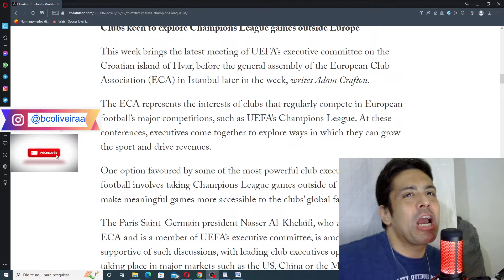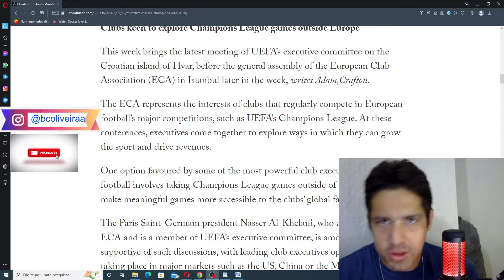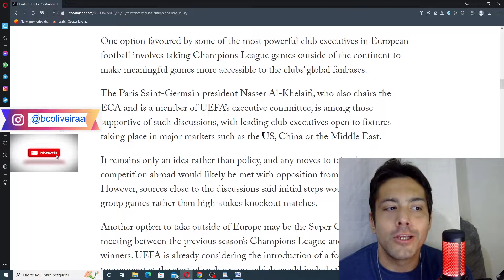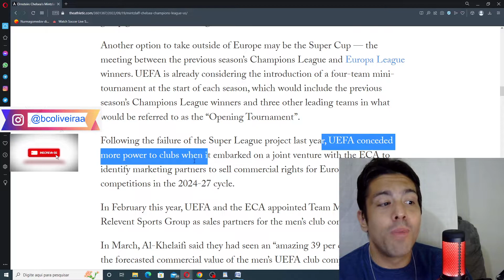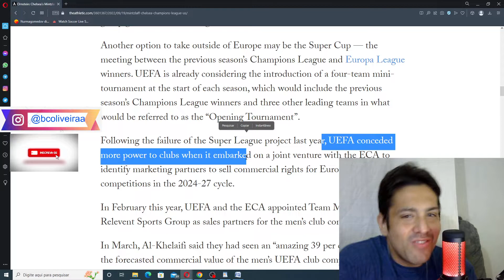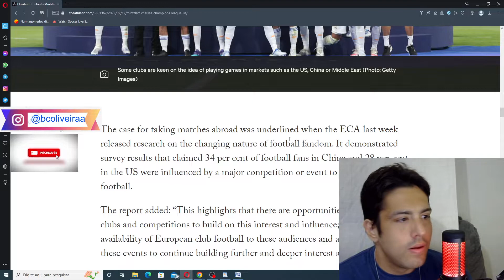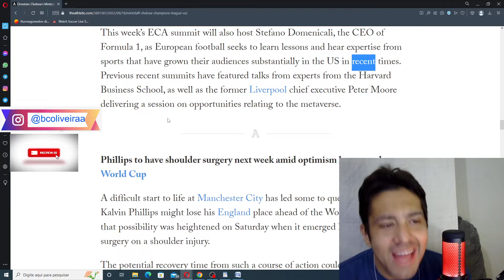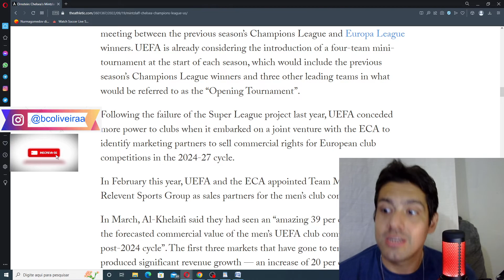JOGOS DA CHAMPIONS LEAGUE FORA DA EUROPA ? ENTENDA